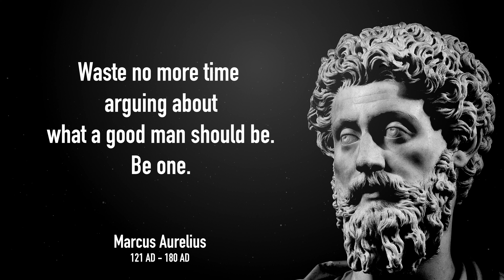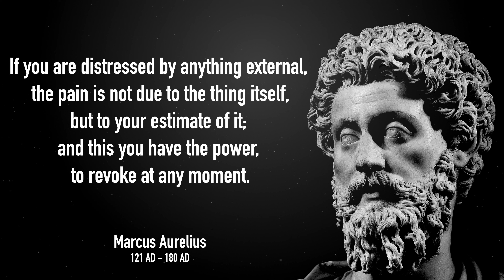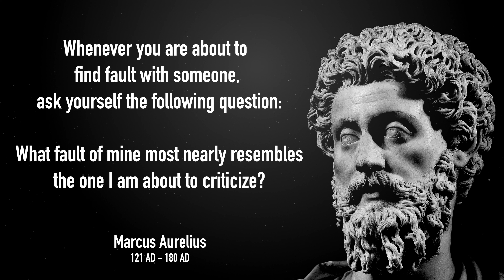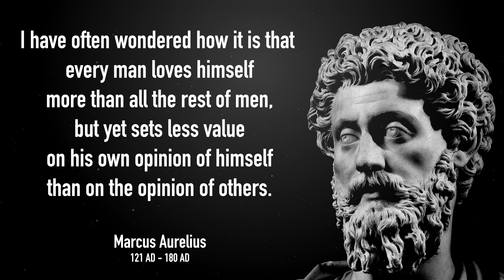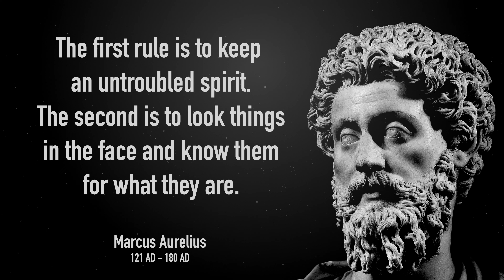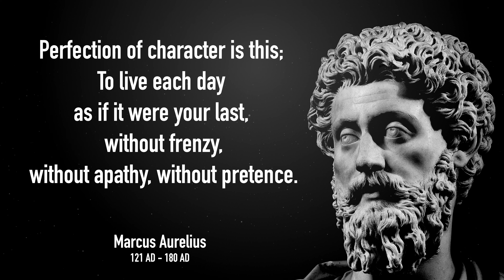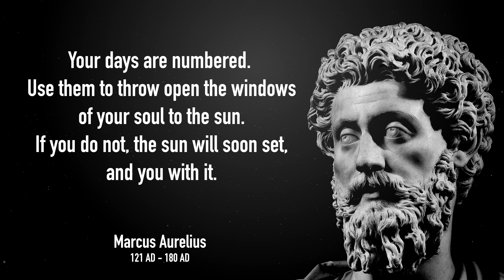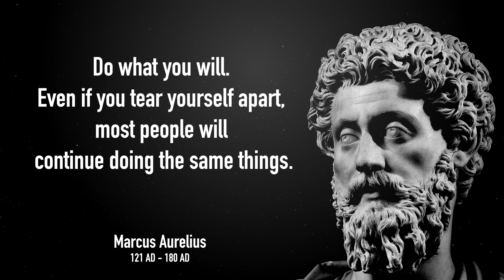Marcus Aurelius Quotes | The Best Revenge is to not to be like ...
Marcus Aurelius Antoninus was Roman emperor from 161 to 180 and a Stoic philosopher. He was the last of the rulers known as the Five Good Emperors and the last emperor of the Pax Romana, an age of relative peace and stability for the Roman Empire lasting from 27 BC to 180 AD. He served as Roman consul in 140, 145, and 161.

The Column and Equestrian Statue of Marcus Aurelius still stand in Rome, where they were erected in celebration of his military victories. Meditations, the writings of "the philosopher" – as contemporary biographers called Marcus – are a significant source of the modern understanding of ancient Stoic philosophy. They have been praised by fellow writers, philosophers, monarchs, and politicians centuries after his death.

"Meditations" by Marcus Aurelius is one of my favourite books. This video summarises some of his thoughts on how to conduct your mind in various situations by following the stoic philosophy.